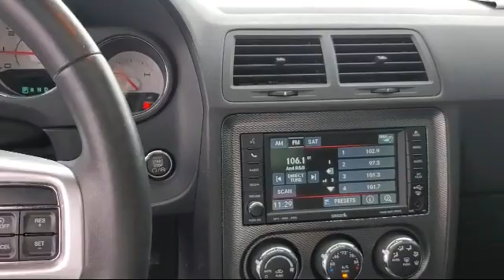2011 Dodge CHALLENGER R/T Antioch Pittsburg Brentwood Concord Walnut Creek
2011 Dodge CHALLENGER R/T Stock Number: U28207 Vin:2B3CJ5DT5BH503793.